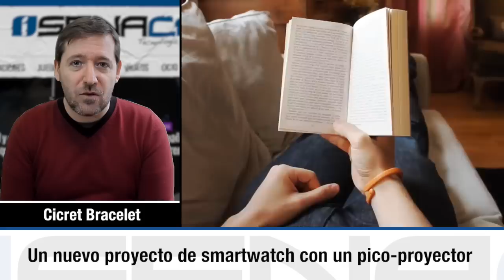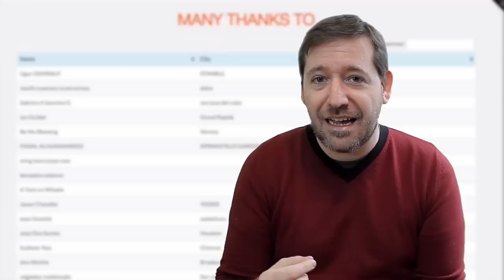Cicret Bracelet, un smartwatch que proyecta la pantalla en nuestro brazo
Los smartwatches intentan introducirse en nuestras vidas, pero lo cierto es que aún les queda mucho recorrido. Personalmente mientras un smartwatch no me aporte algo extra que no me da el smartphone, no me llama la atención. Pero os presento un proyecto de crowdfunding con el que Cicret Bracelet pretende llegar a buen puerto siendo una idea nueva y revolucionaria con pantalla proyectada sobre nuestro brazo. Sitio oficial